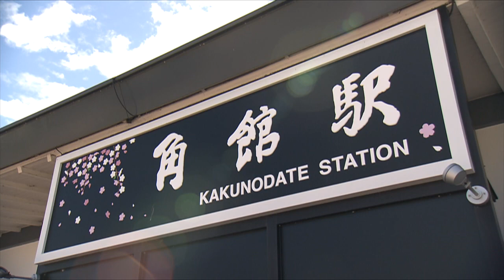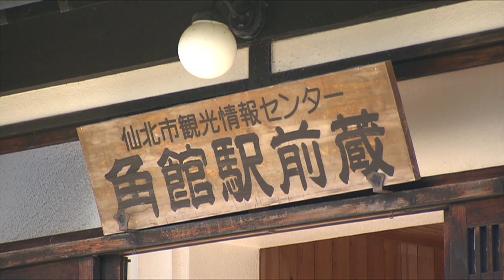駅からミッション JR田沢湖線 角館駅①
秋田県内の鉄道の駅を起点に地域の魅力と触れ合いながら、ミッションクリアを目指す。 「ＣＡＴＣＨ　ＵＰ」番組ＭＣの谷桐子アナウンサーが、仙北市のＪＲ田沢湖線・角館駅でミッション「絶景を探せ！」にチャレンジする。
 観光案内所で絶景スポットの情報を得た谷アナ。しかし、そこに行くには山道を登らなければならない。果たして ・・・角館駅②に続く。